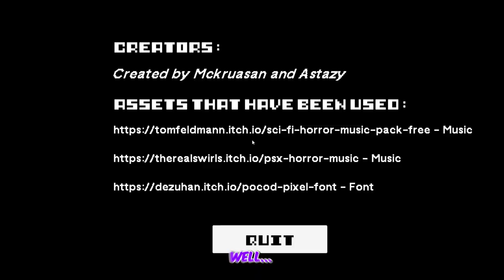I DON'T THINK HE WENT MISSING | A missing salesman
A missing salesman - This is a short first-person horror game (psx/ps1). At first glance it may seem that the game is quite simple, but to understand its meaning you need to go through it carefully to the end. The game has a tense atmosphere, screemers and sharp sounds.

➡️ KICK ChildishRARE

0:00 - 0:45 intro
0:50 - 5:56 gameplay
6:00 - 6:32 outro